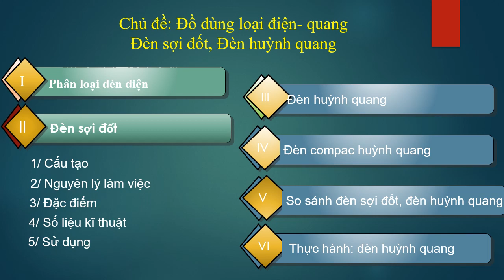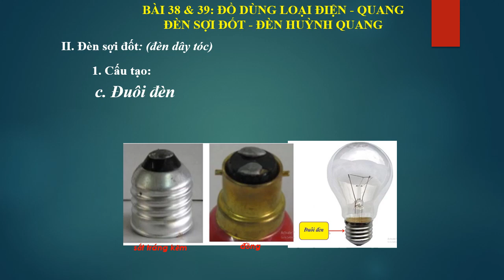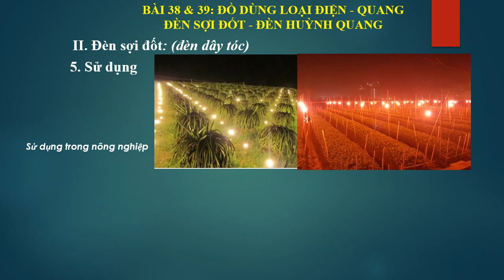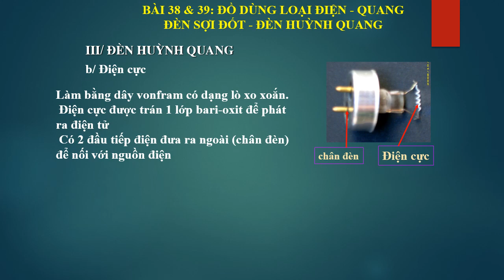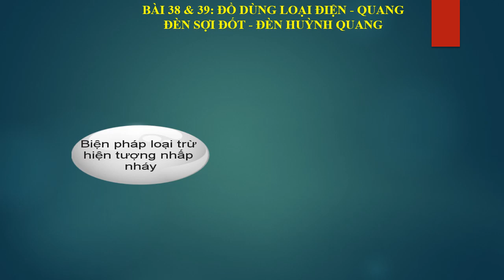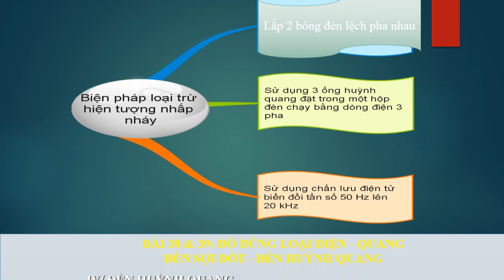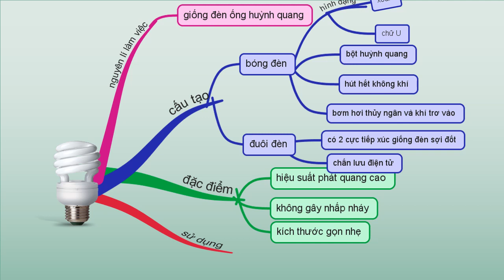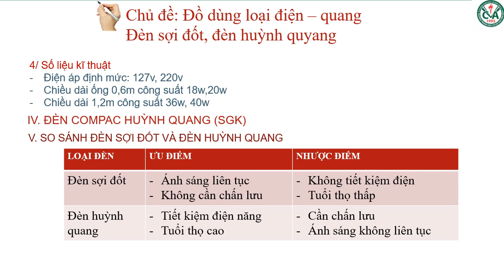CÔNG NGHỆ 8 (Tuần 16 / HK1) - CHỦ ĐỀ: ĐỒ DÙNG LOẠI ĐIỆN QUANG